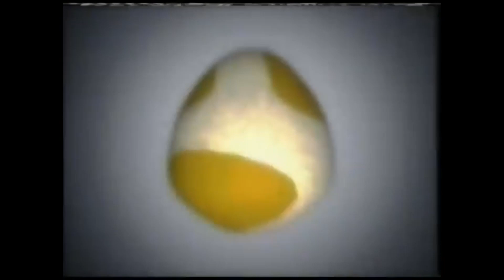Basement TV Promos (2001-2002)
Apologies about Da Mob, I was unable to find any Fox Family/ABC Family promos for the show, so I had to use the intro as a makeshift promo (with the button template replacing the title card). A link will be added in the comments to prove I'm not making things up.